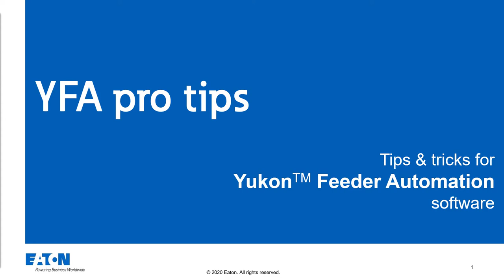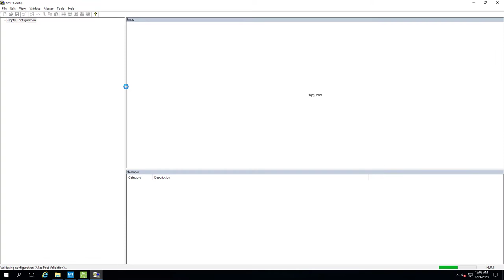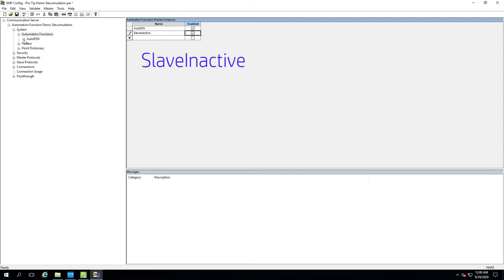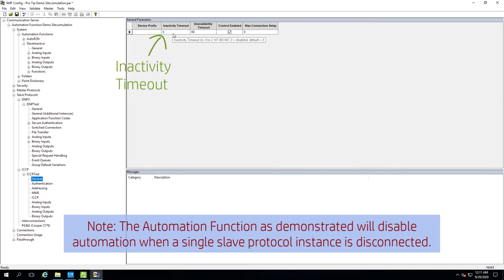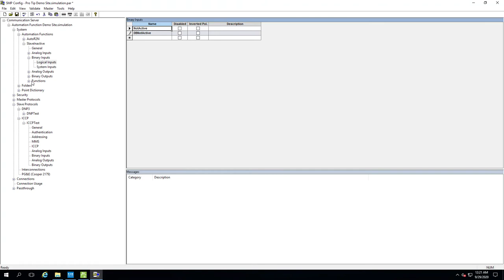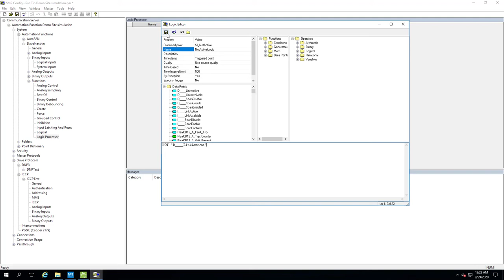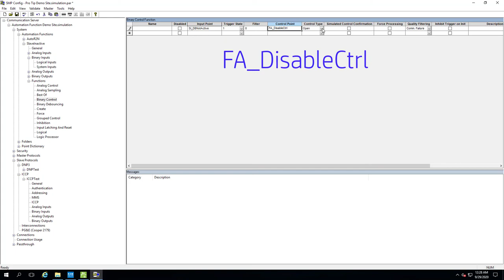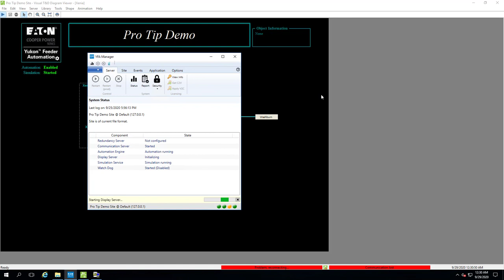Disable automation on loss of slave connection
This video demonstrates how to create an automation function in Eaton's Feeder Automation software to disable the system automation when a slave protocol connection is no longer active.